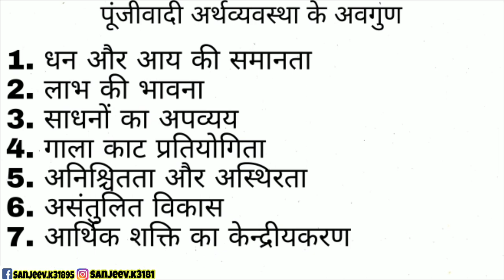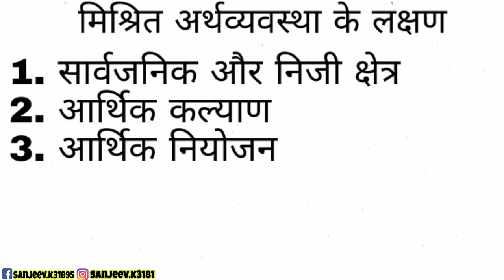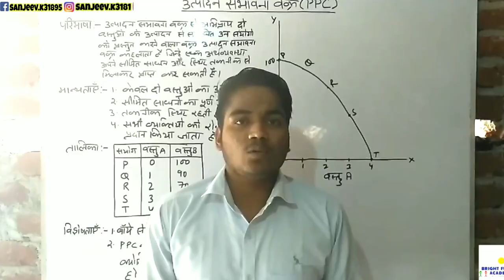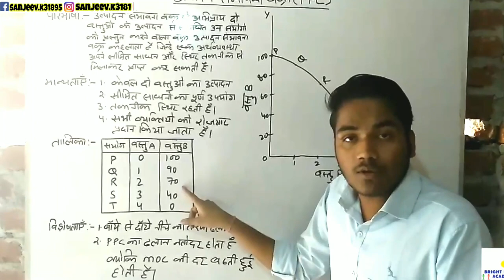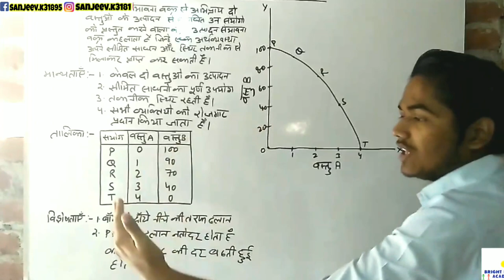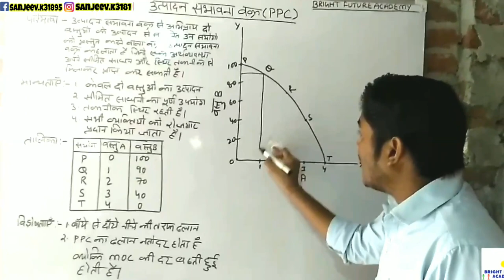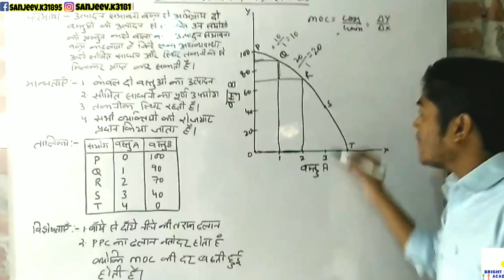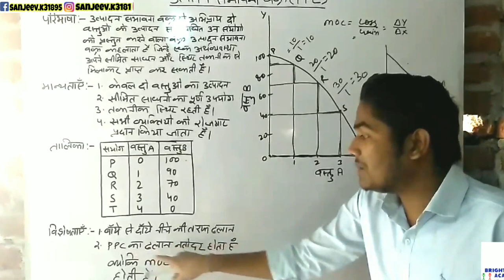BA, B.Com 1st Year Economics | दुर्लभता की समस्या Problem of Scarcity | PPC Curve By Sanjeev Kumar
ADHYAYAN CLASSES has its own app now.
Keep learning, keep growing.